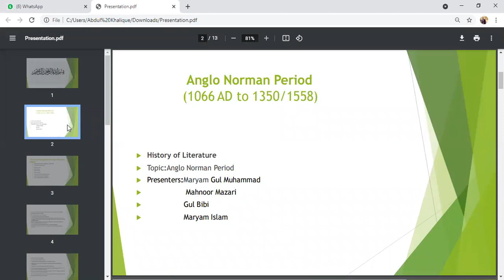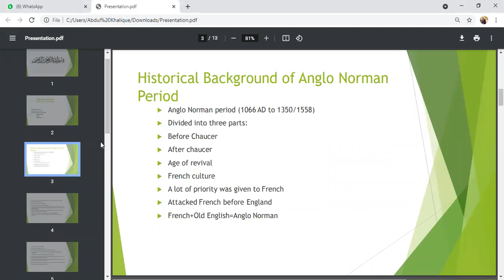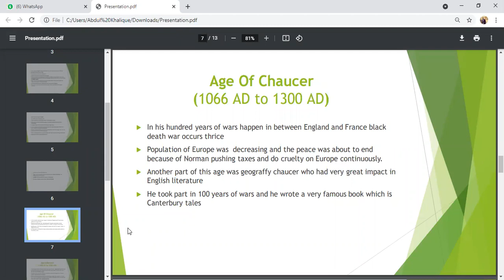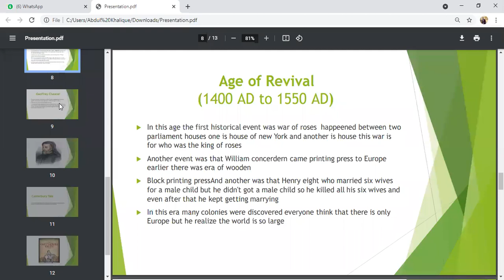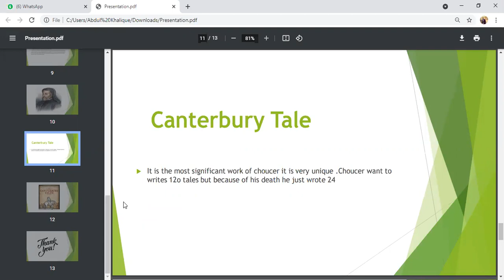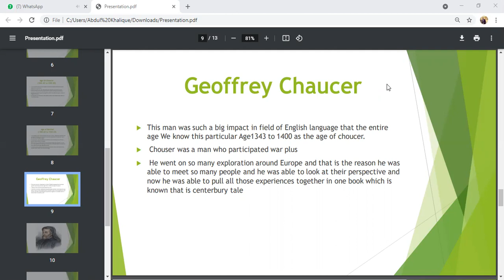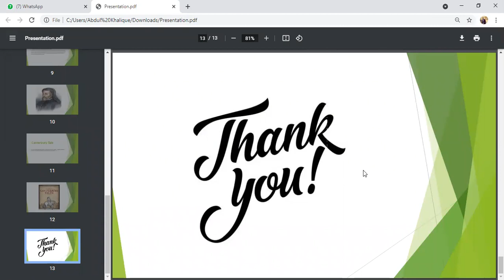Introduction to Literature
Instructor: Abdul Khalique
Subject: Introduction to Literature
Topic: History of English Literature (Online Presentations)
Class: 1st Semester section A and B